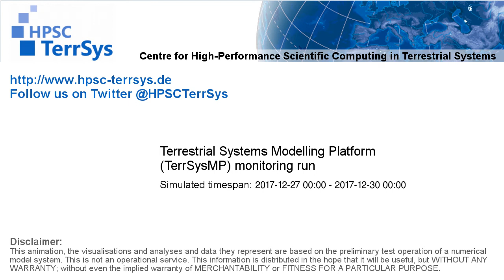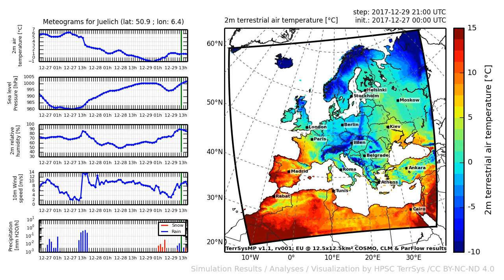TerrSysMP monitoring run 2017-12-27 - 2m terrestrial air temperature - Europe (72h)